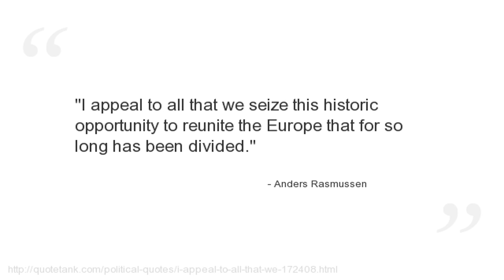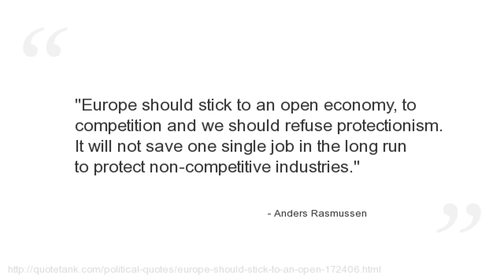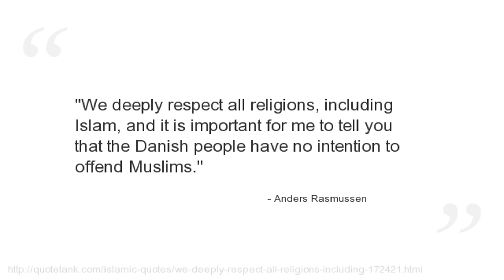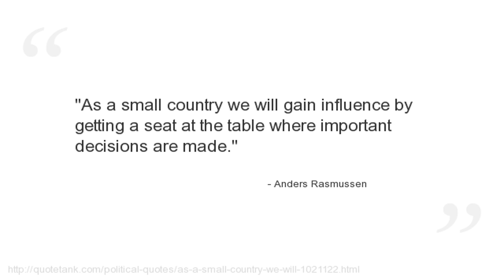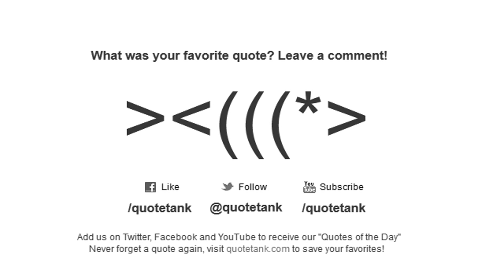Anders Rasmussen Quotes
Who is Anders Rasmussen?
A Danish footballer who currently plays as a goalkeeper for AGF of the Danish Superliga.